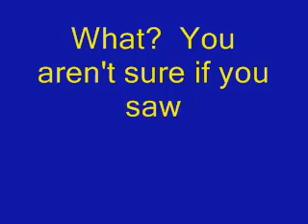Lance on "Friday Night Nights"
Lance makes his acting debut on "Friday Night Lights"